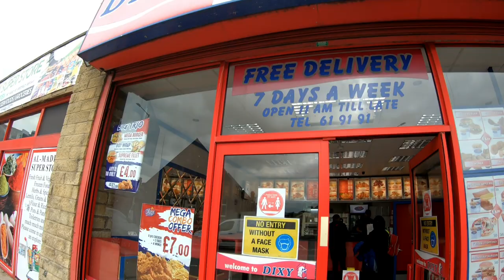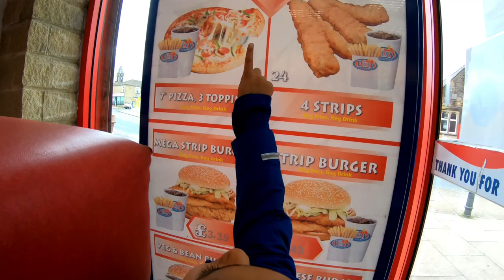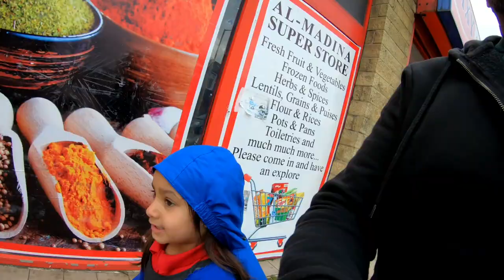Fast food takeaway - DIXY - Vlog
Dixy Chicken Takeaway In England has changed over the years. The taste is not there anymore.
If you ever had Dixy chicken, please let me know what you think, drop me a comment.

travel vlog,best vlogs ever,best blogs ever,best day ever vlogs